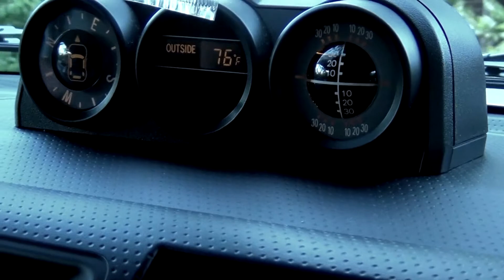The Wallet (Random Video)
An innocent man is relentlessly stalked by an unknown organization and he lives on the run for five years. Will he take the piss and end it all?